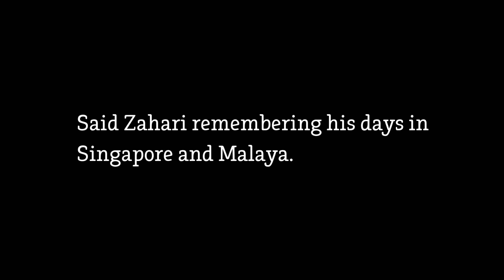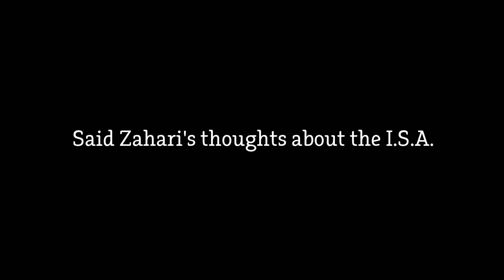Lives on the Left: Said Zahari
Said Zahari was a one time editor-in-chief of the Malay-language newspaper Utusan Melayu and an advocate of unbiased press freedom.

A group of young people from Singapore and Malaysia visited Pak Said to hear and document his story.